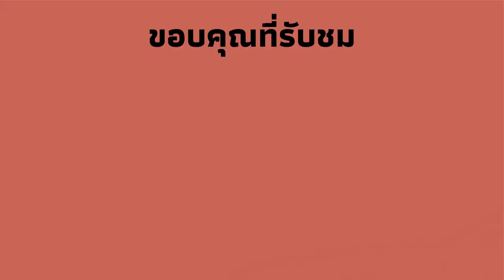war thunder | ปืนแบบนี้พี่ชอบ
ปกติเวลาเล่นเครื่องบินตระกูลนี้ ผมชอบยิงคนไม่ตายสักที่เพราะปืนเบามาก พอเจอลำนี้ที่ติดปืนเสริมได้นี่ อืมมมมVery good

ส่วนวันพุธที่ไม่ได้ลงคลิปผมต้องขออภัยด้วยนะครับ อยู่ดีๆก็มีธุระฉุกเฉินเข้ามา